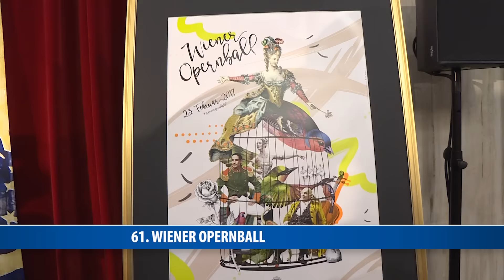Vorschau auf den 61. Wiener Opernball